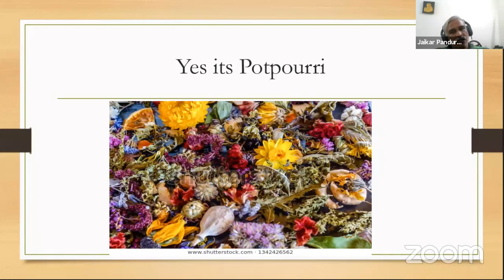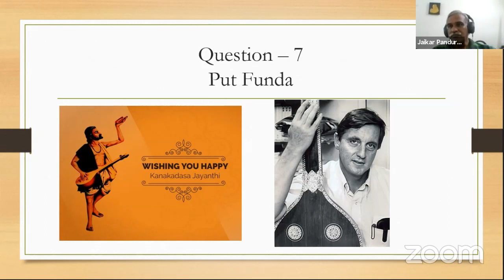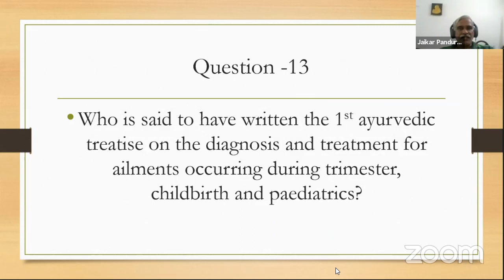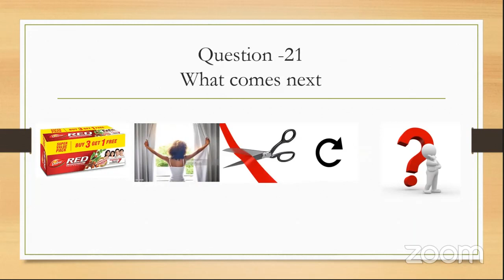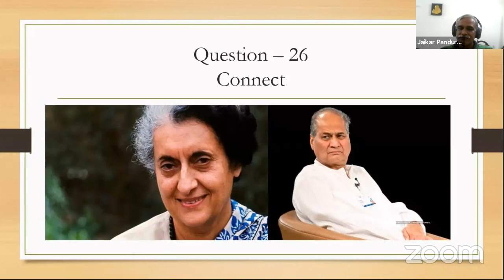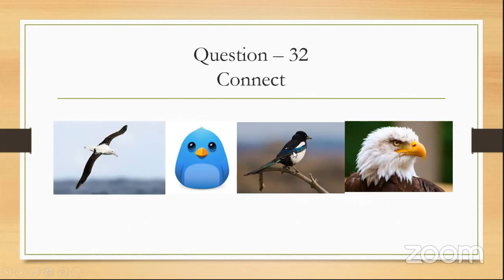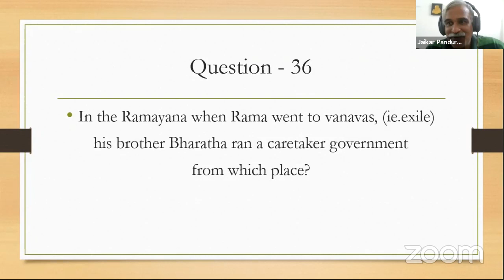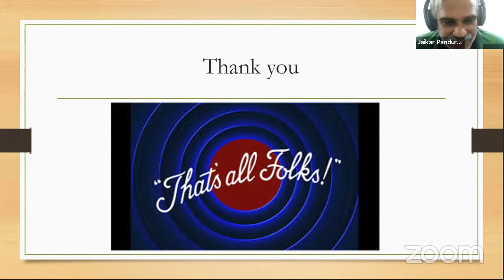Potpourri Quiz #2 - "Potpourri"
Potpourri Quiz done by Mr.Jayakar